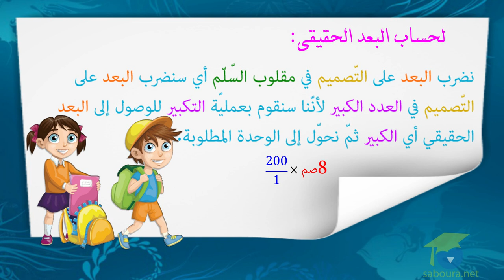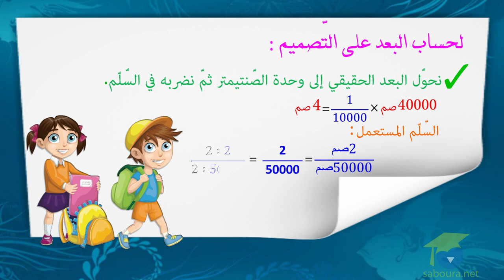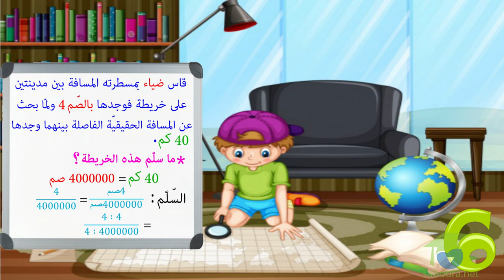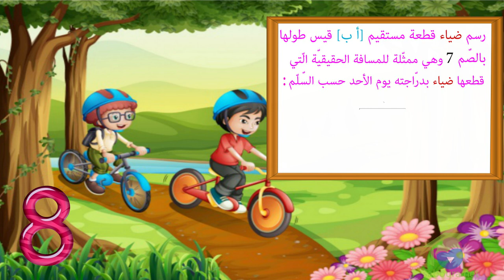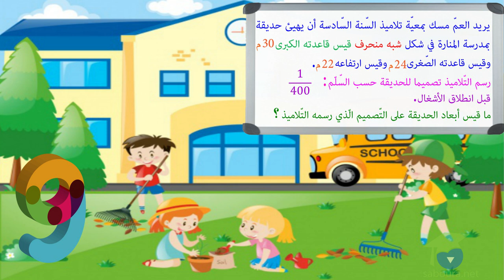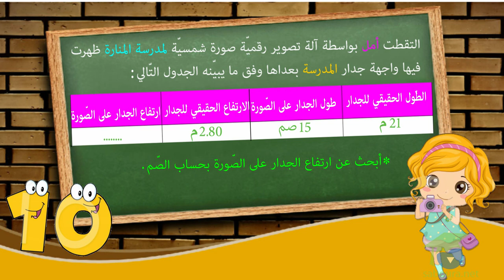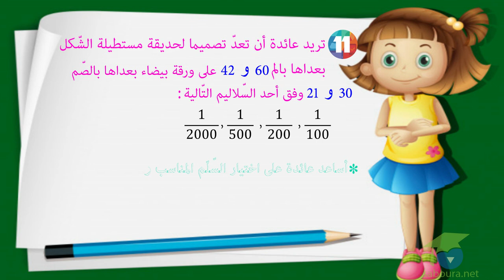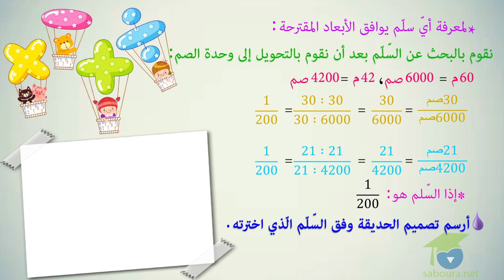ﺍﻟﻤﺴﺘﻮﻯ ﺍﻟﺴﺎﺩﺱ ﺭﻳﺎﺿﻴﺎﺕ ـ الدرس 14 ـ ﺃﻭﻇّﻒ ﺍﻟﺘّﻨﺎﺳﺐ ﻓﻲ ﺍﻟﺴّﻠّﻢ ﺍﻟﺠﺰﺀ2